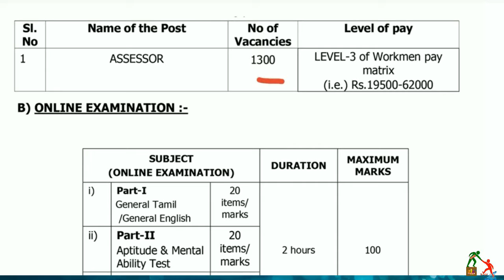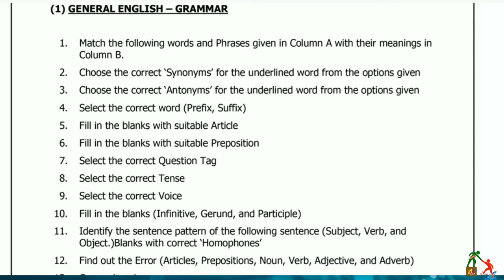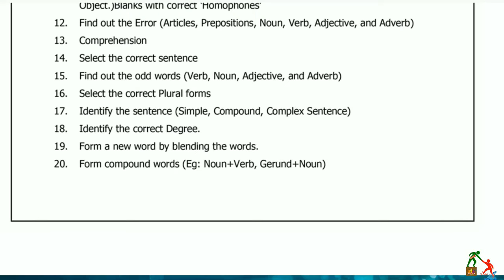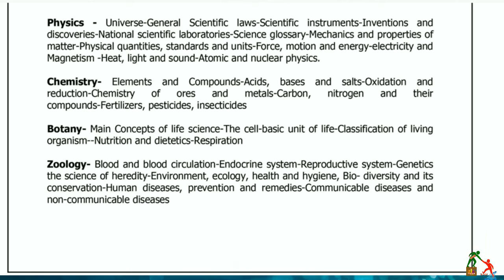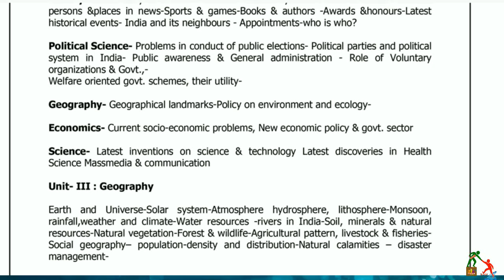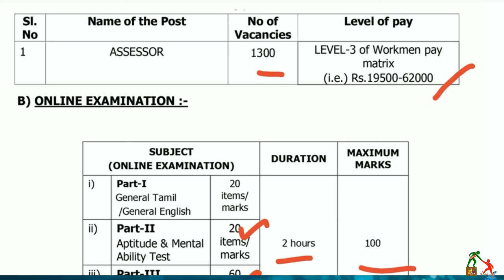TNEB ASSESSOR 2020 EXAM TAMIL SYLLABUS AND PDF